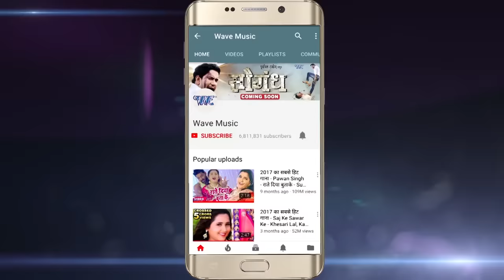आ_गया नया वायरल होने वला गाना - Tuhi Ab Rakha Ae Iyarau - Brajesh Singh - Bhojpuri Song 2018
Album :-Tuhi Ab Rakha Ae Iyarau
Song :- Tuhi Ab Rakha Ae Iyarau
Singer :- Brajesh Singh
Lyrics :-Aanand Kishor